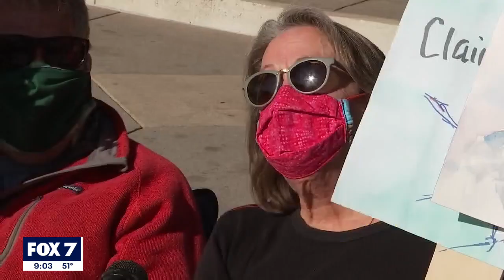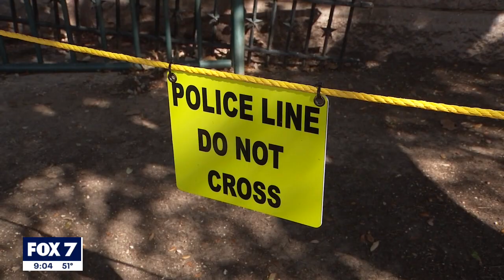Armed DPS guards pepper lawn of Texas State Capitol during closure | FOX 7 Austin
Texas DPS says they will be at the State Capitol until at least January 20th out of an abundance of caution after the FBI statement.